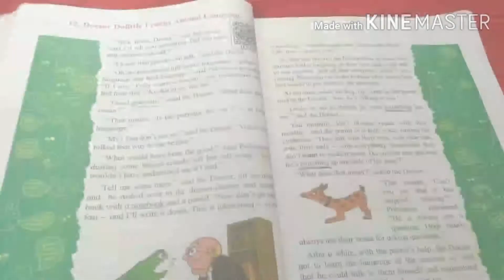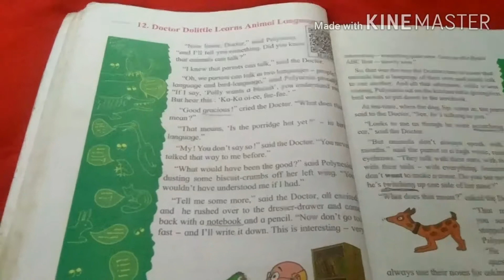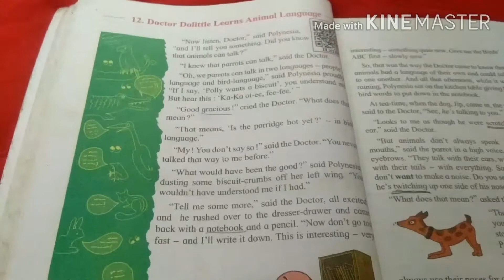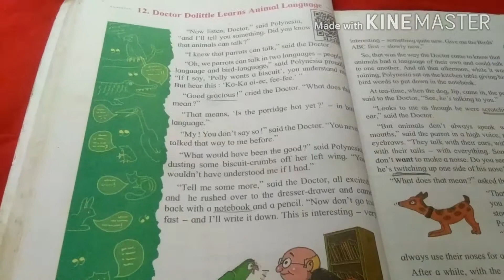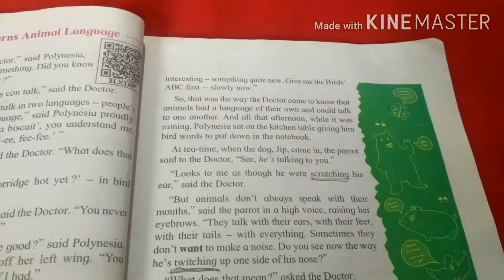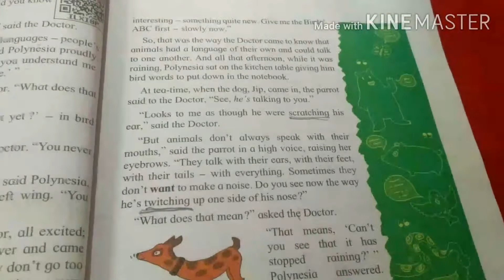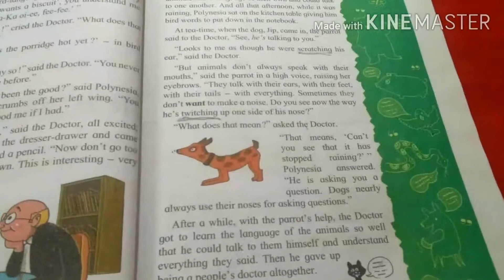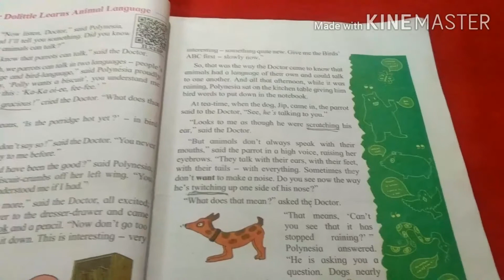Std 3rd English lesson 12. Doctor Dolittle Learns Animal Language. Maharashtra State Board.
Std 3rd English lesson no. 11.Doctor Dolittle Learns Animal Language. Maharashtra State Board.